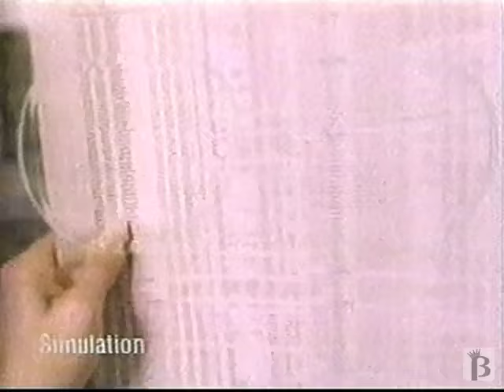D O C Optics Commercial 1996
1996 ad for D.O.C Optics glasses. Call your eye care professional.